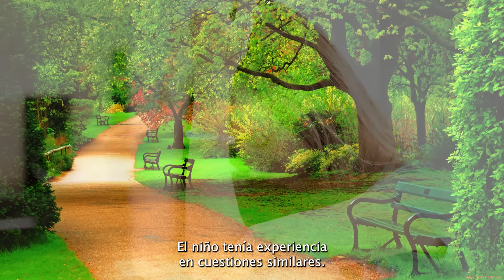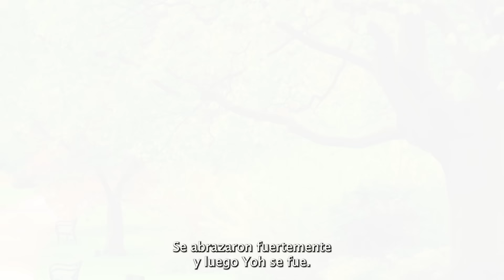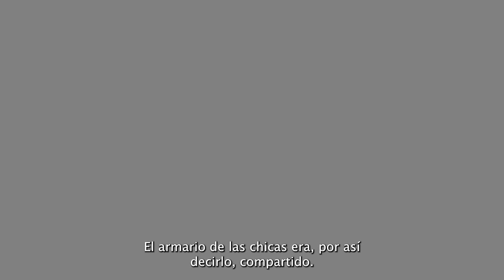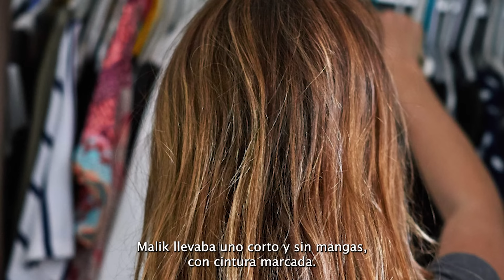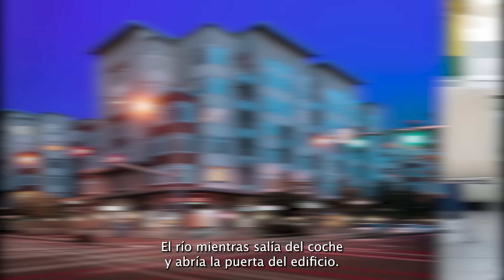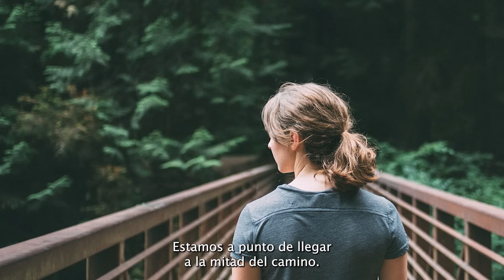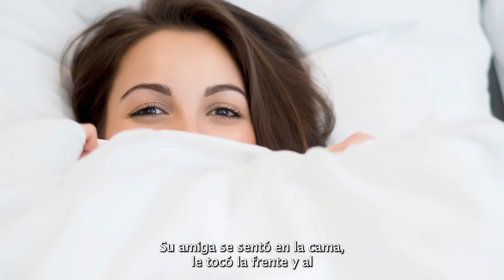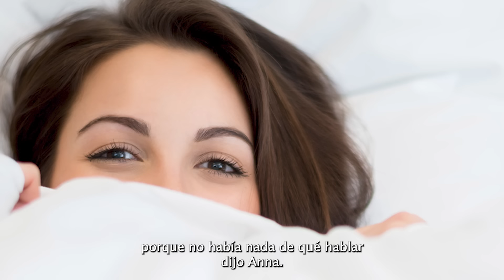Una chica, huérfana, estaba como ida en su propia boda… No se esperaba una sorpresa así de su novio…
Anna, una ex conserje, se enfrenta a la decepción después de un matrimonio fallido con el multimillonario Michael. Decide comenzar una nueva vida y se convierte en una exitosa periodista de investigación. En este nuevo papel, Anna encuentra su vocación y felicidad. Pero un día, un encuentro casual con un viejo amigo, Thomas, en una encrucijada la hace reflexionar sobre el pasado y el futuro, recordando su experiencia de matrimonio fallido.
¡Estimados espectadores! Les pedimos encarecidamente que nos brinden su apoyo. Su respaldo es fundamental para que sigamos creando contenido de calidad para ustedes. ¡Gracias por su confianza!